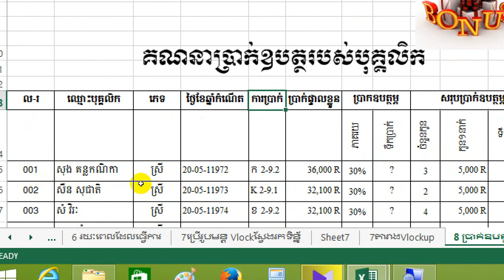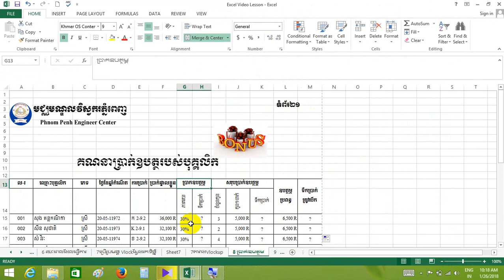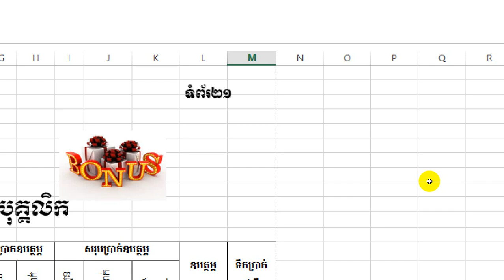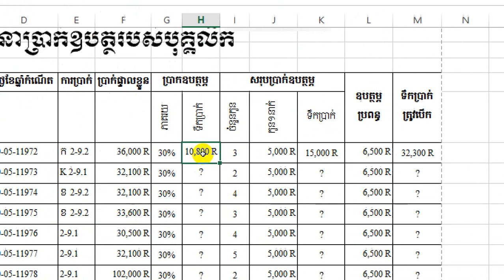គណនាប្រាក់ឧបត្ថមដល់បុគ្គលិកដោយប្រើប្រាស់រូបម​ន្ត Sum & Product Ms Office Excel លំហាត់ទំព័រទី២១